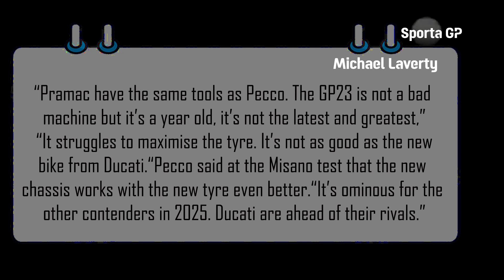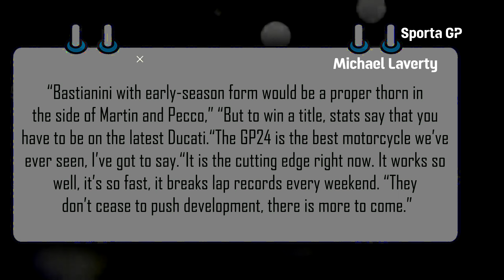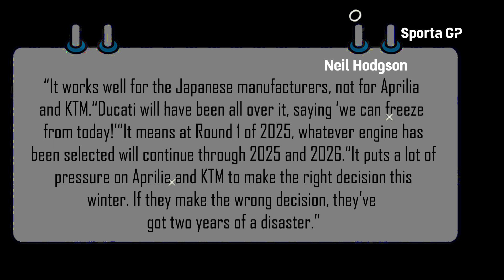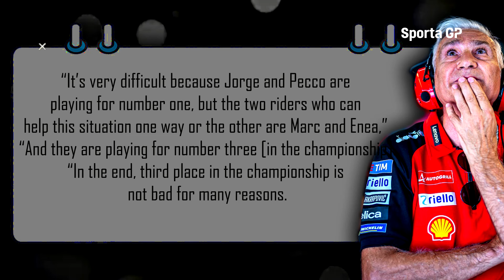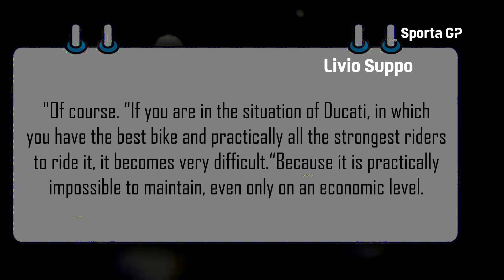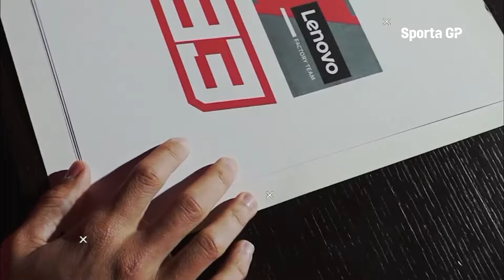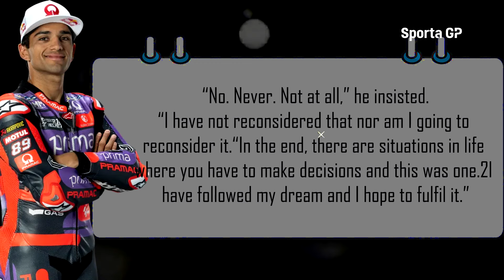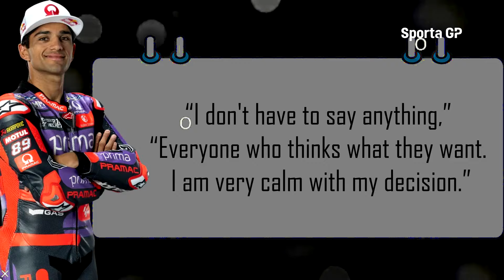INSANE LAP Marquez's 2025 Bike TEST, Ducati Boss SHOCKED SPEECCHLESS, Jorge Martin SURPRISED